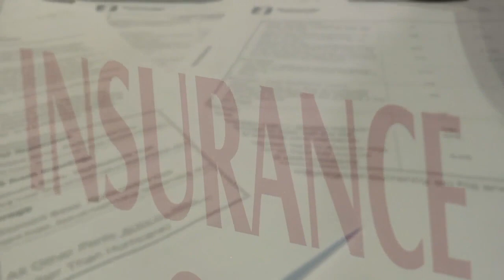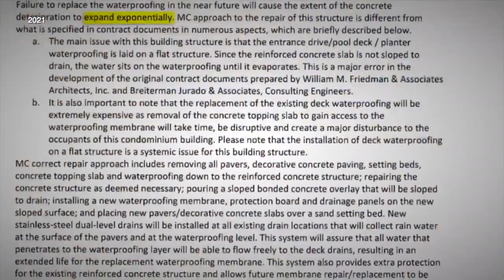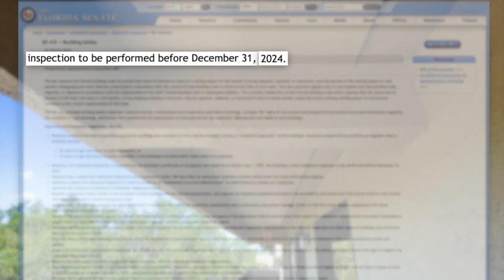Some Florida condo owners may be hit with rising insurance and inspection costs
Condo owners in the Tampa Bay area may be facing a double whammy in the coming months between homeowners insurance and inspection costs.  The rate increases come as private homeowners insurance companies have failed or moved out of state. Taxpayer-backed Citizens Property Insurance has also announced plans to shed thousands of policies.